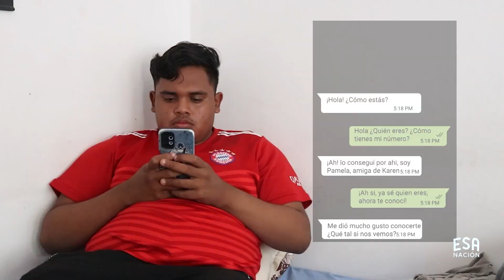PRESUMIA TENER TODO Y TRAICIONO A SU AMIGA | Historias Reales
PRESUMIA TENER TODO Y TRAICIONO A SU AMIGA
ELLA ES UNA GRAN ABURRIDA
CONMIGO TENDRA TODO LO QUE ELLA NO TE DA
NO ME IMAGINE QUE ME TRAICIONARAS ASI
PIENSO QUE ELLA TE DEJARIA POR OTRO
QUE CADA VEZ QUE TE VEO ME GUSTAS MAS